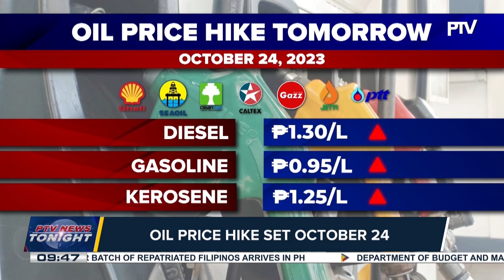Oil price hike set Oct. 24